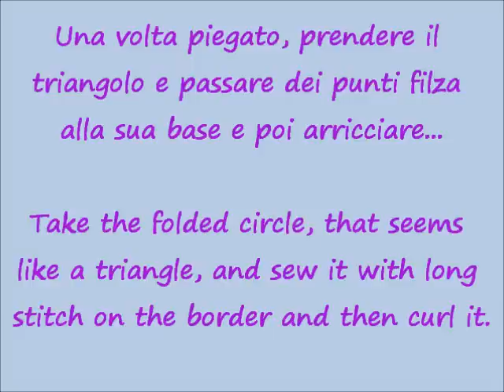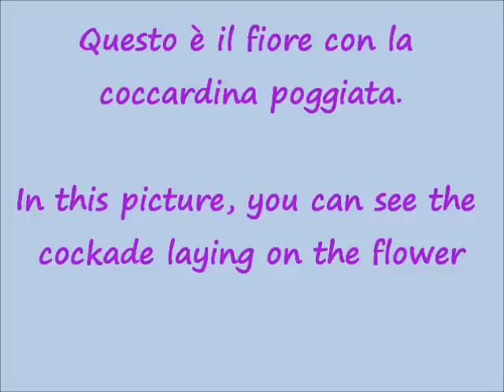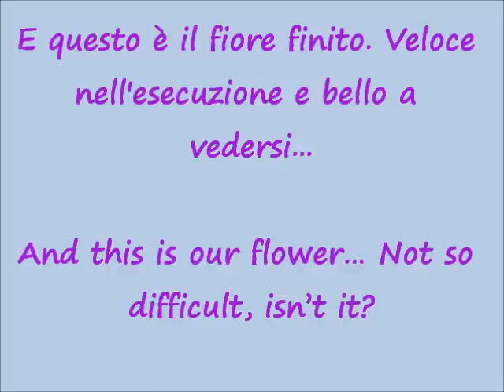Come cucire un fiore in stoffa a sei petali/How to sew a six petals fabric flower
Un modo semplice per creare fiori in stoffa da utilizzare per tante decorazioni...
A very easy way to create fabric flowers to embellish anything you like...